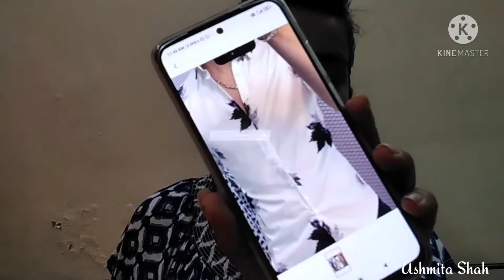🛍🛍Meesho Haul *Starts Rs 104* Top, Saree, Clutch👛, Necklace, Men's Shirt🛍🛍 ll Ashmita Shah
Hie Beauties
I hope you like this video, if you do hit the like button and also subscribe to my channel and also press the bell 🔔  icon to get notified for more such good videos.
Today's video is about  My First Ever Meesho Haul

Product Showed

Saree s - 8088217
Lavender Top s - 9668027
Clutch s - 10375378
Babygirl Pendant Necklace s - 13939961
Pearl Necklace s - 13426166
Mangalsutra s -7712836
Cotton Mens Shirt s - 10918256
Mangalsutra With Earrings s - 6670902
👉The product are paid or unpaid I'll give my honest review.
👉The products shown or reviewed in this channel are the products that i like using it.
👉I am not trying to push any kind of product to anyone
👉I recommended the products on the basis of my personal experience

Love:)
Ashmita❣️